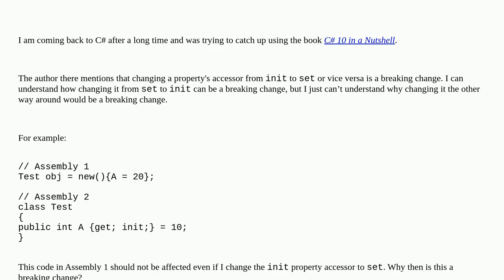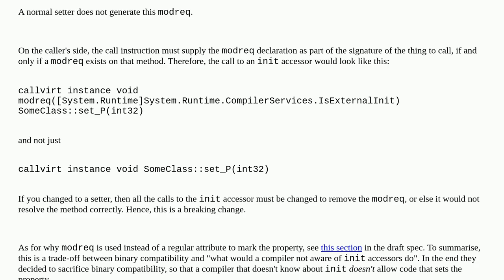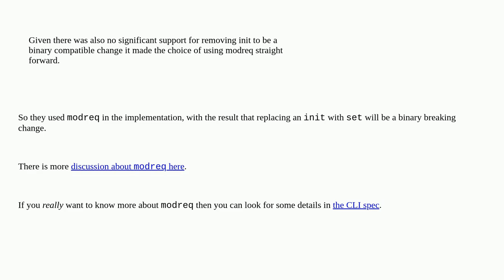Why is changing a property from "init" to "set" a binary breaking change?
A special thanks goes out to the community

  c# abi properties